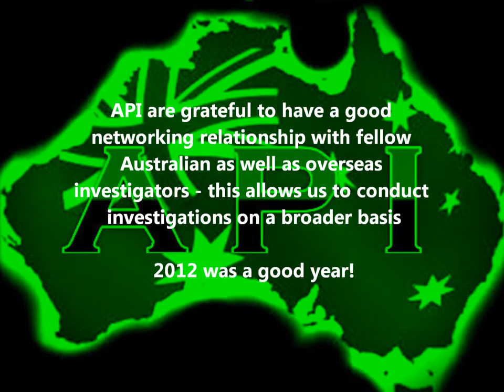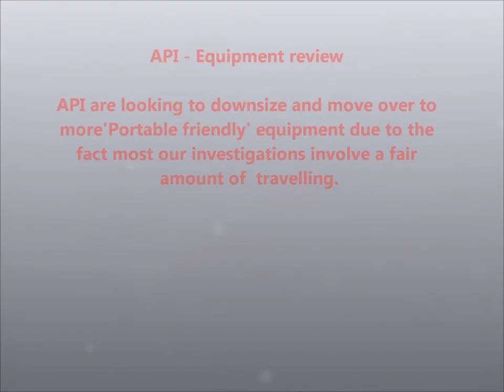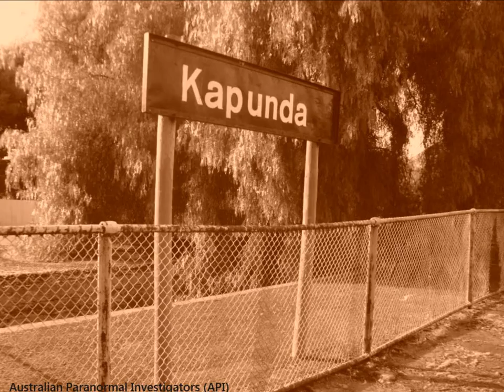Australian Paranormal Investigators (API) Location Diary 2012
2012 was a smashing year with a mixture of locations, allowing us to work alongside fellow enthusiasts in Australia and overseas.  If 2013 is half as good well be happy.